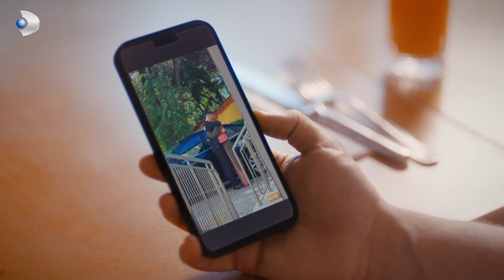Manzara Güzelse Sebebi Sensin🔥 - Taş Kağıt Makas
Harun gizli kaçamak yaptı. KARAVAN GÜZELİ

KÜNYE:
Yapım: MF Yapım
Yönetmen: Yusuf Pirhasan
Senaryo: Uğraş Güneş